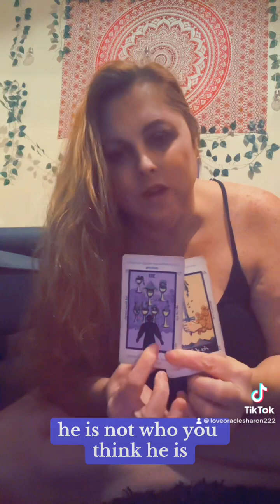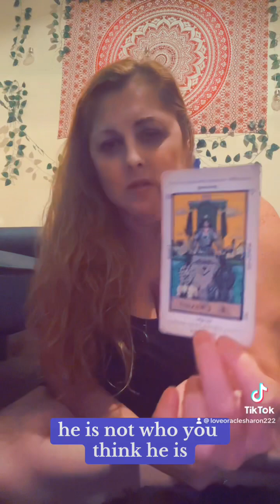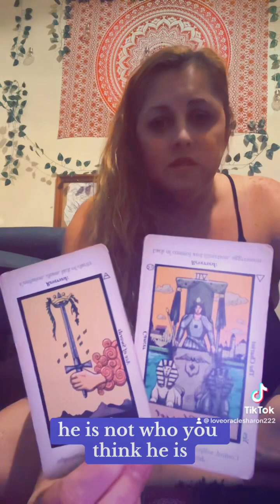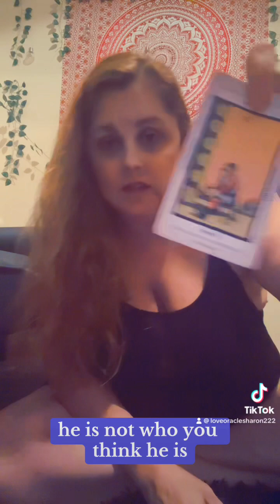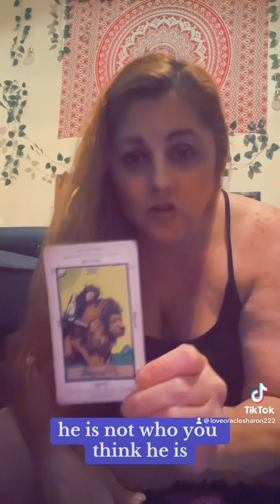he is not who you think he is ￼